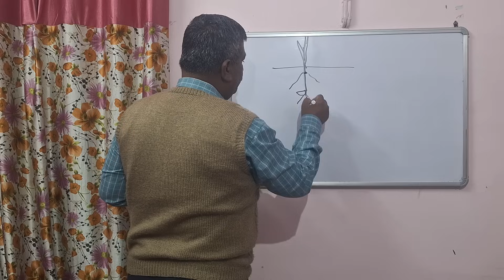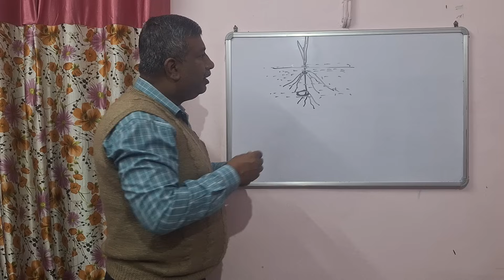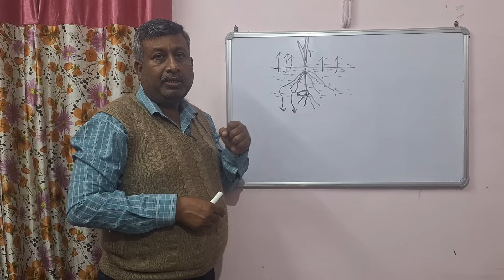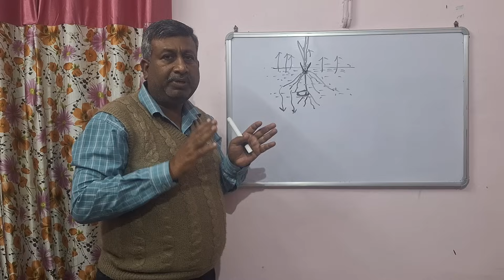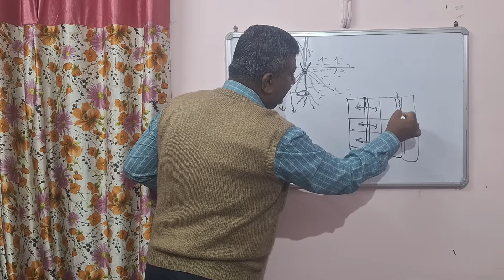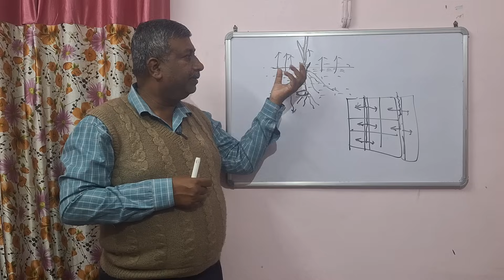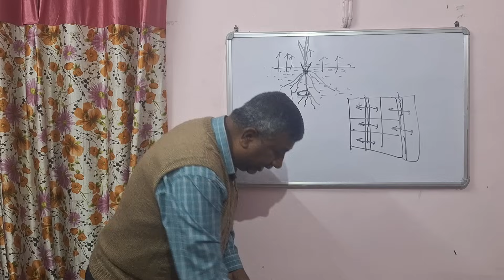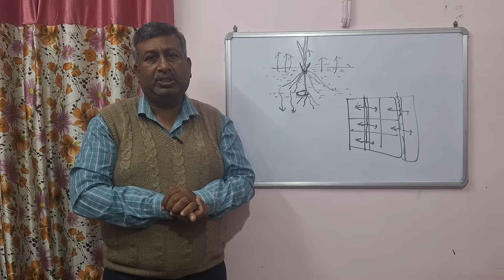गेंहू में पहली सिंचाई के बाद पीलेपन का कारण व बचाव के उपाय